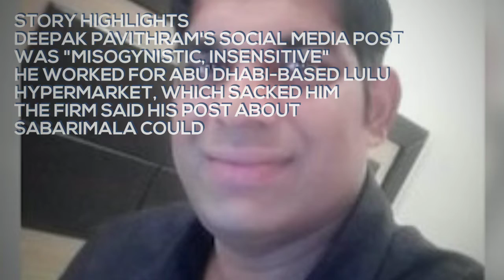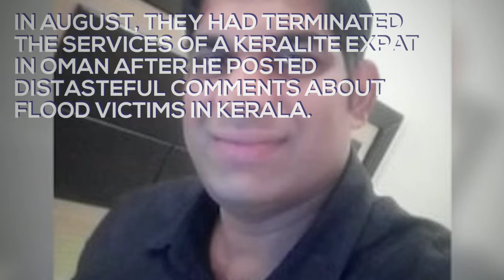Kerala Man In Saudi Fired For "Derogatory" Remarks On Sabarimala Row